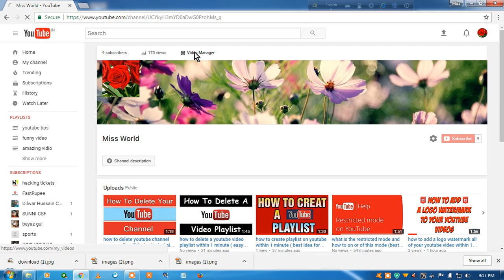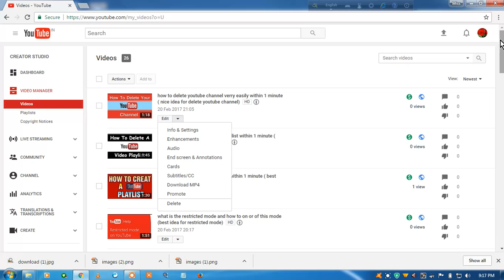how to delete easily youtube video from your tube channel within 1 minute( nice idea ) in hindi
how to delete youtube video from your tube channel